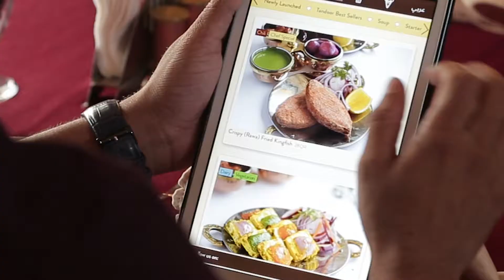Tandoor Campaign Video Ad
A campaign video ad for the brand Tandoor.